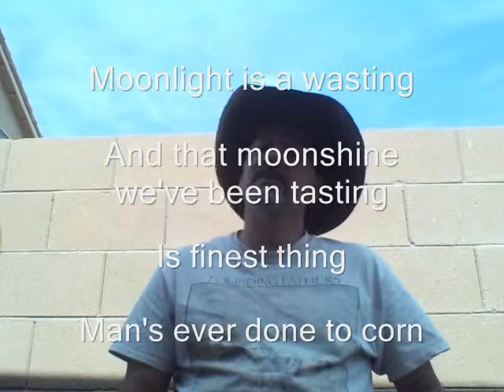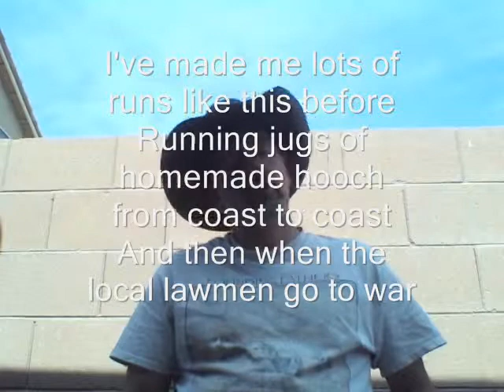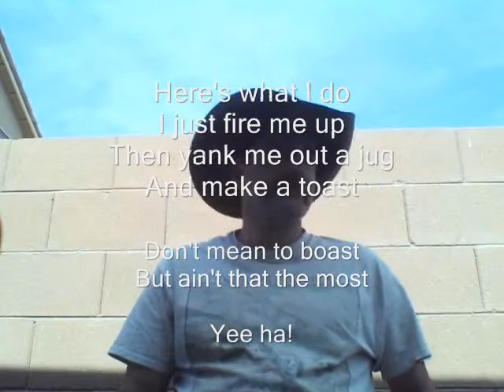Inside The Panther's Lair - Vol 2 No 12 - Roll On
A little background on the twelfth song "Roll On" on my second demo CD "Only Hell".